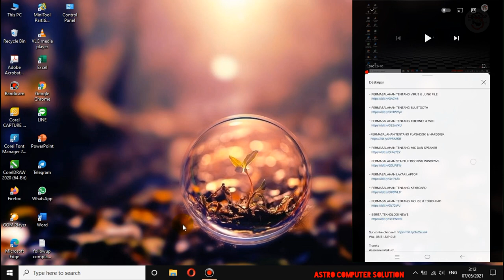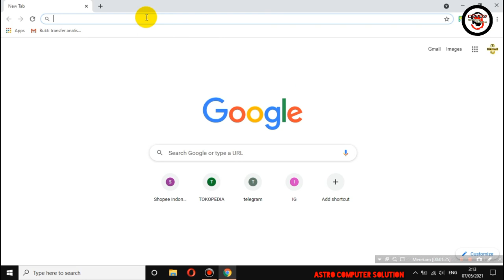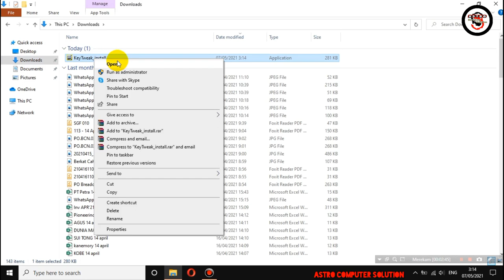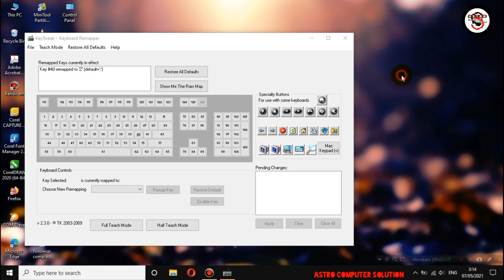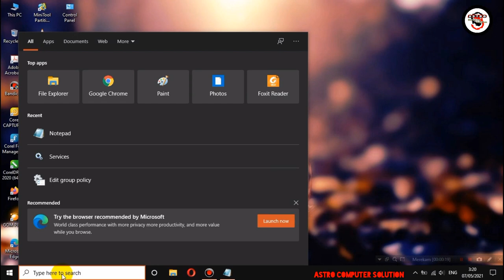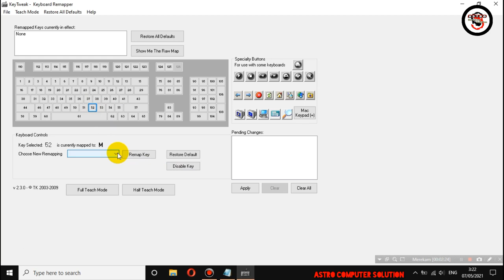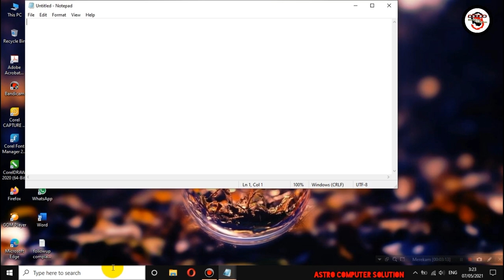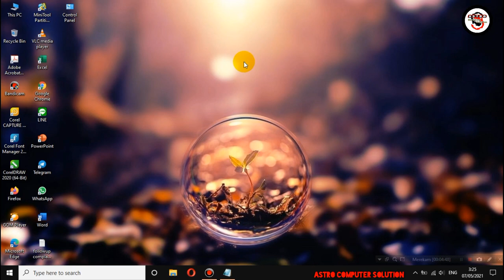Cara Memperbaiki Tombol Keyboard Laptop Error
Tentang How to Fix Laptop Keyboard Key Errors

How to Fix Laptop Keyboard Key Errors
CARA MENGATASI TOMBOL KEYBOARD ERROR PADA LAPTOP